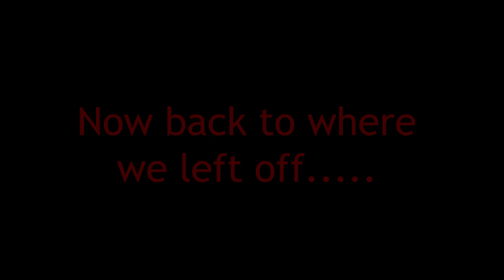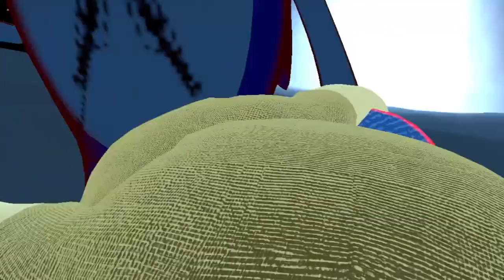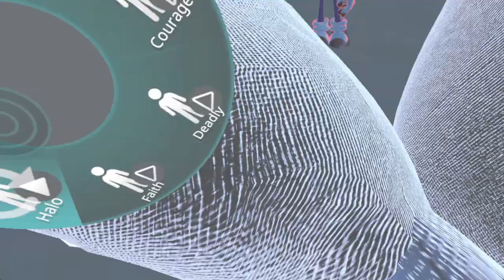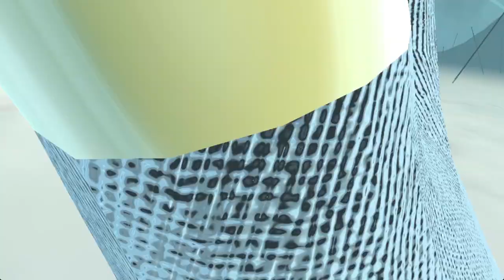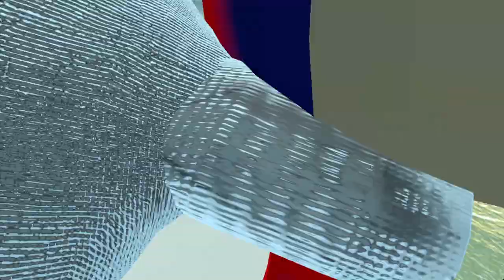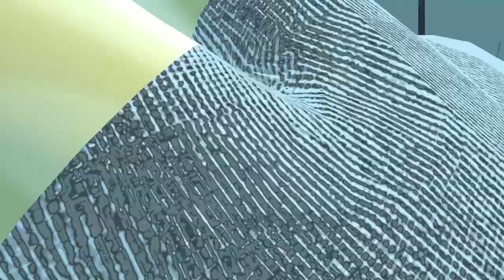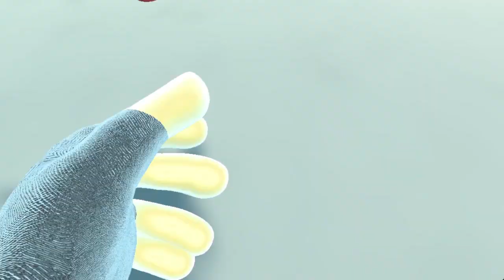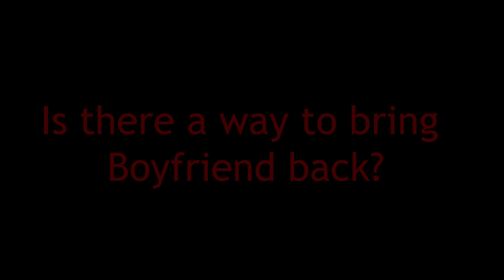God vs God... "Tragedy Arc Episode 4" (VRChat #191)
Note: This took place after Dragon left the funeral home and after Sailor Peace and A.G. got traumatized by BF.exe. Continues the Tragedy arc.
While Dragon continues the investigation, he has found out what happened to Boyfriend. but while he was leaving the area. "he" found Dragon. Will Dragon survive or will "he" kill Dragon and join Boyfriend in the afterlife? Find out now!

Credit for the thumbnail art: @TheCookiejo1